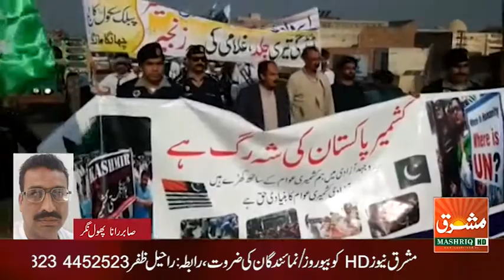پھولنگربیٹ نمبر13 موٹروےپولیس نےاسکول کےبچوں کےساتھ مل کےکشمیریکجہتی کےسلسلےمیں ریلی نکالی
صابر رانا مشرق ٹی وی پھول نگر